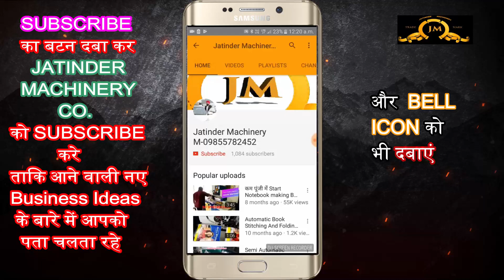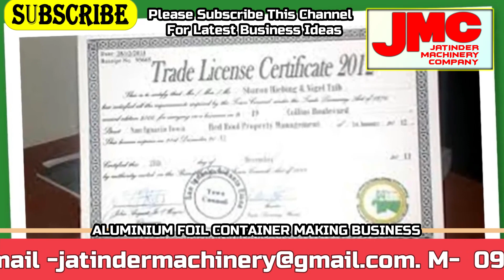गारंटी है कभी घाटा नहीं होगा इस काम में | new business ideas 2021 | small business ideas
Title-

AMRITSAR , PUNJAB.